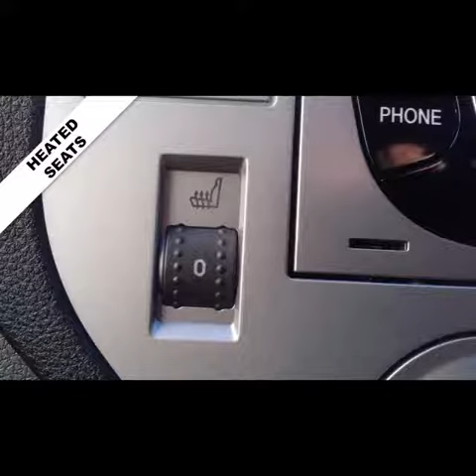Ford Kuga 2.0 TITANIUM X TDCI AWD 5d 4 x4 AUTO 163 BHP. ONLY 44,000 MILES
READY TO DRIVE HOME FORD KUGA. THIS DARREN CRUSE APPROVED FORD KUGA BENEFITS FROM PANORAMIC ROOF. FULL BLACK LEATHER. APPEARANCE PACK. 19" ALLOYS. FULL FORD SERVICE HISTORY. FRONT AND REAR PARKTRONIC. BLUETOOTH. HEATED SEATS. ALLOYS REFURBISHED. GEARBOX OIL AND FILTER JUST BEEN CHANGED. 12 MONTHS GOLD WARRANTY. MOT AND JUST BEEN SERVICED. NO ADMIN FEE. FULL VALET. TO ARRANGE A VIEWING OR TO FIND OUT MORE INFORMATION CALL AND ASK FOR IAN OUR SHOWROOM POST CODE IS DA12 1ED. THIS VEHICLE HAS JUST BEEN MOT'D AND SERVICED BY OUR ON SITE WORKSHOP, PX WELCOME,WARRANTY, FINANCE 1 owner, Service History, Four wheel-drive, SILVER, £10,995